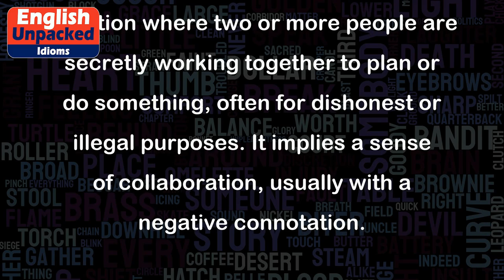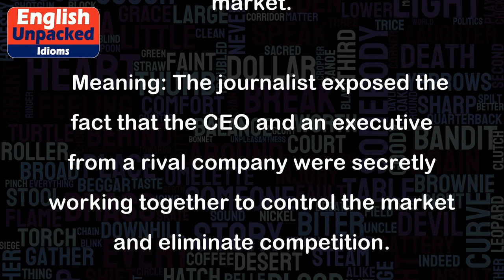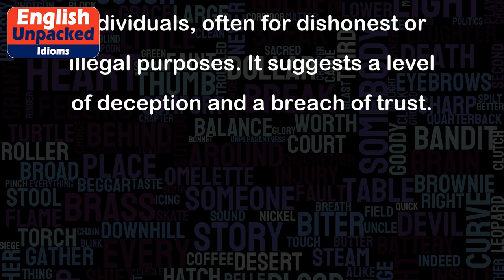In the cahoots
The idiom "in cahoots" refers to a situation where two or more people are secretly working together to plan or do something, often for dishonest or illegal purposes. It implies a sense of collaboration, usually with a negative connotation.
Here are a few examples to illustrate the usage of this idiom:
1. The two politicians were in cahoots to manipulate the election results.
   Meaning: The politicians were secretly working together to manipulate the election results.
2. The CEO and the accountant were in cahoots to embezzle company funds.
   Meaning: The CEO and the accountant were secretly collaborating to embezzle money from the company.
3. It was suspected that the referee and one of the players were in cahoots to fix the match.
   Meaning: There was a suspicion that the referee and one of the players were secretly working together to manipulate the outcome of the match.
4. The police discovered that the shop owner and a local gang member were in cahoots in a drug trafficking operation.
   Meaning: The police found evidence that the shop owner and a local gang member were secretly collaborating in a drug trafficking scheme.
5. The journalist revealed that the CEO and a rival company's executive were in cahoots to monopolize the market.
   Meaning: The journalist exposed the fact that the CEO and an executive from a rival company were secretly working together to control the market and eliminate competition.
In all these examples, the phrase "in cahoots" is used to describe a secretive collaboration between individuals, often for dishonest or illegal purposes. It suggests a level of deception and a breach of trust.